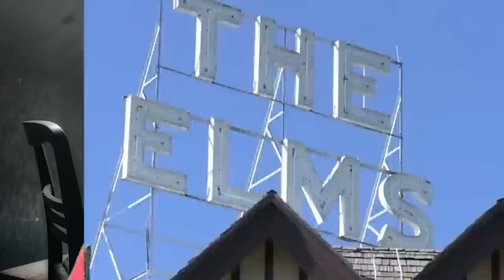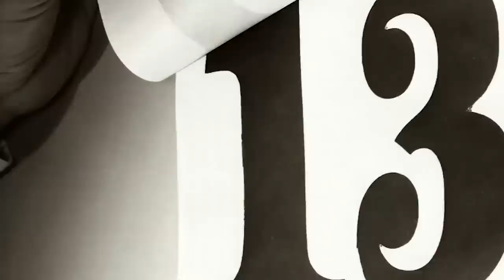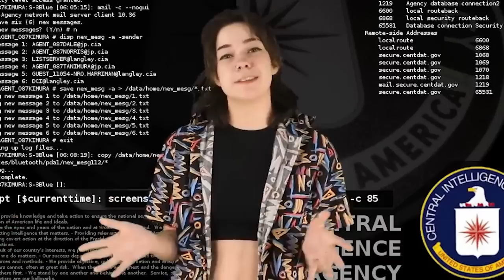Terrifying Secrets Hidden Inside North America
Join us as we unravel the spine-chilling mysteries and terrifying secrets hidden in the heart of North America! In this episode, we dive into the eerie depths of abandoned locations, haunted places, and ancient legends that have remained hidden in plain sight. From the haunting tales of New Orleans' voodoo queen to the chilling legends of the Skinwalker Ranch, our journey takes us through the darkest corners of the continent, uncovering the truth behind these hair-raising stories.

🎥 Timestamps:
0:00 - Introduction
10:20 - The Voodoo Queen of New Orleans
23:45 - The Skinwalker Ranch Mysteries
36:10 - The Abandoned Town of Centralia, Pennsylvania
48:35 - The Bell Witch Haunting
55:55 - The Hidden City Beneath The Valley